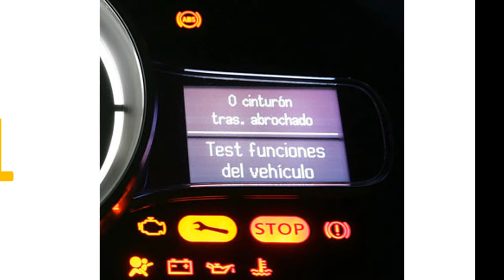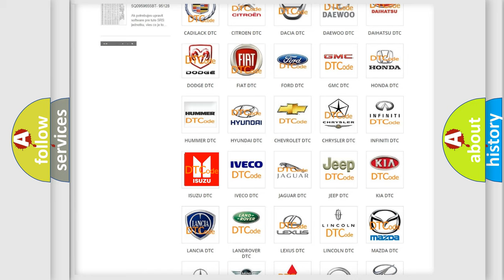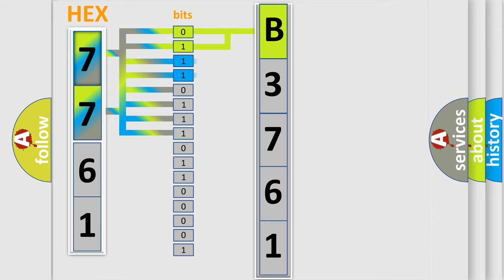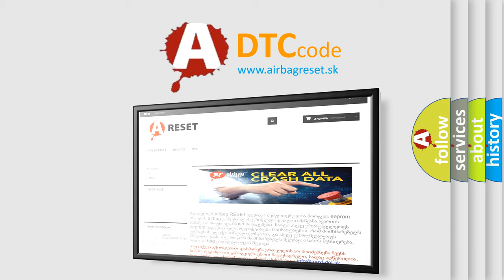DTC Isuzu B3761 Short Explanation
Contents:
0:21 Basic DTC analysis according to OBD2 protocol standard.
1:48 Insight into programming
2:58 A diagnostically understandable description of the Diagnostic Trouble Code
3:05 Basic error definition

Make:
Isuzu
Code:
B3761
Definition:
Air Flow Control 3 Feedback Circuit
Description:
ignition ON.The HVAC module is ON.